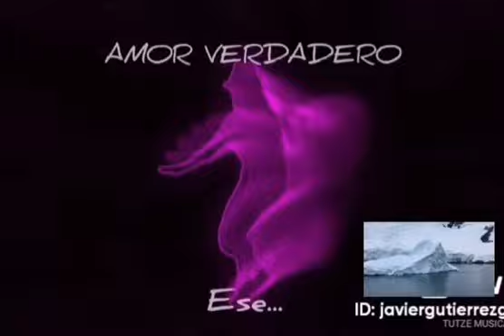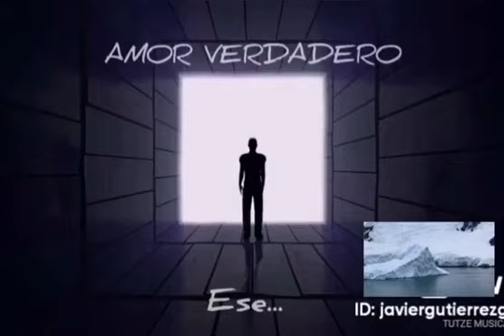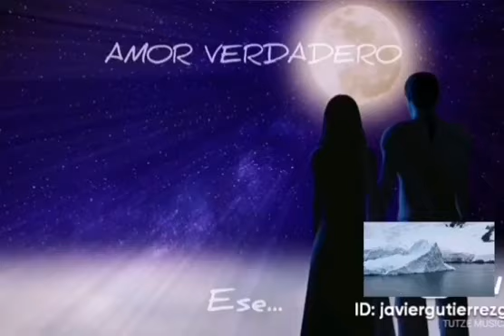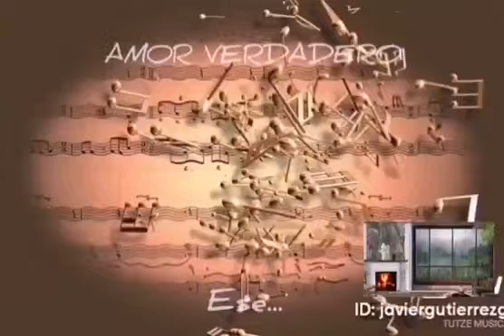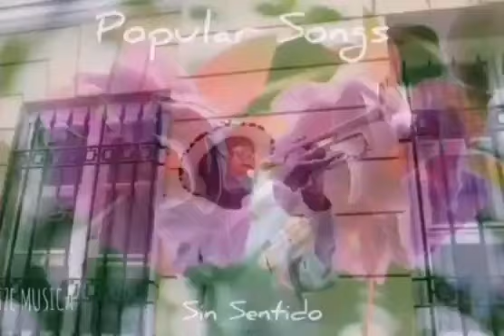NAOHMI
Categorías
Instrumental
Orquestada
Electrónica
Romántica
Original
Lírica